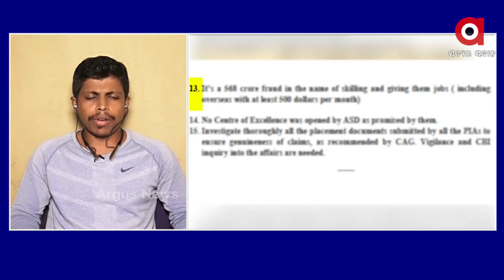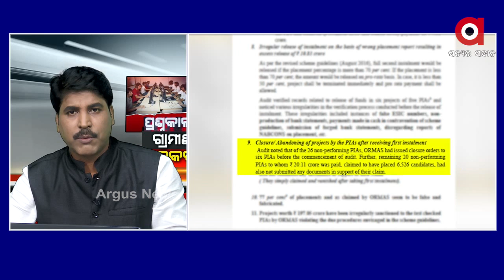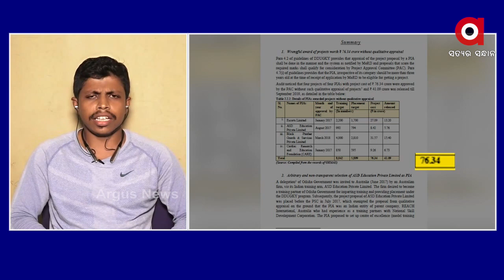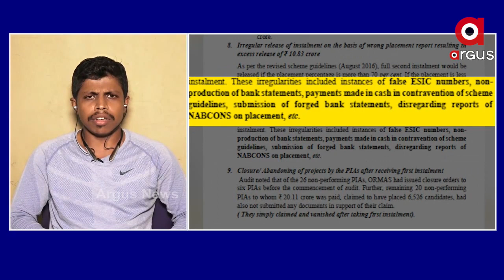ନିଯୁକ୍ତି ଦେବା ନାଆଁରେ ଠକୁଛନ୍ତି ସରକାର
ନିଯୁକ୍ତି ଦେବା ନାଆଁରେ ଠକୁଛନ୍ତି ସରକାର,ପାଠ ପଢିକି ବି ଘର ଉପରେ ନିର୍ଭର ହେବାକୁ ପଡୁଛି ଏ ନେଇ କଣ କହୁଛନ୍ତି ଶ୍ରୀନିବାସ ମଣ୍ଡଳ ଶୁଣନ୍ତୁ...